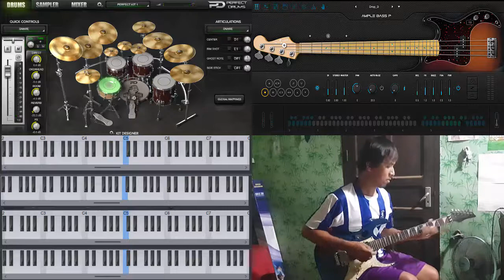Reatrei Bat Sne / រាត្រីបាត់ស្នេហ៍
បទ រាត្រីបាត់ស្នេហ៍
ប្រភពដើម រស់ សេរីសុទ្ធា